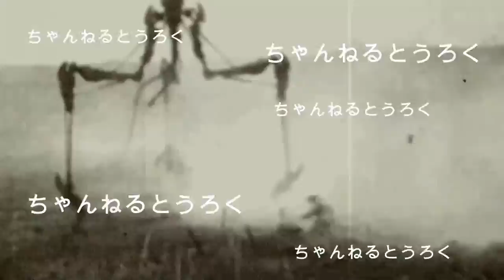カプコン製のヘリコプターはよく墜落する。